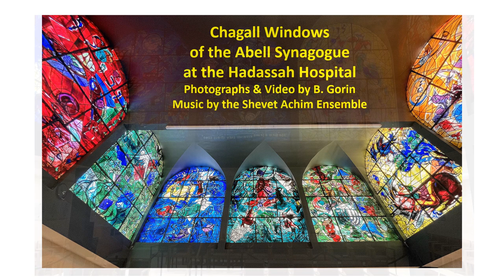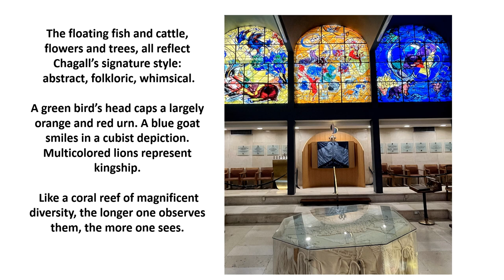Chagall Windows at the Hadassah Hospital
Enjoy the genius of the Chagall Windows at the Hadassah Hospital, Jerusalem to Celebrate the New State of Israel and the Twelve Tribes of the Jewish People